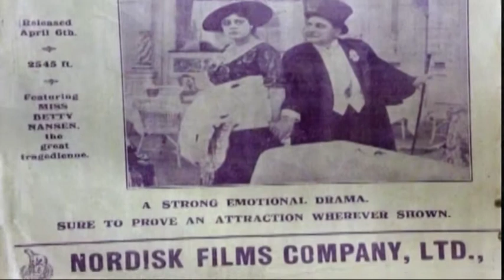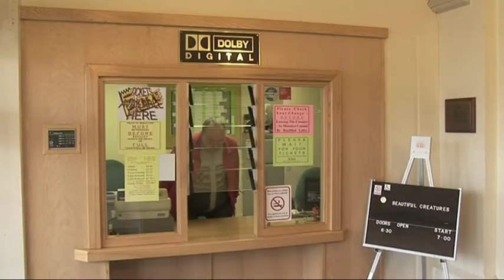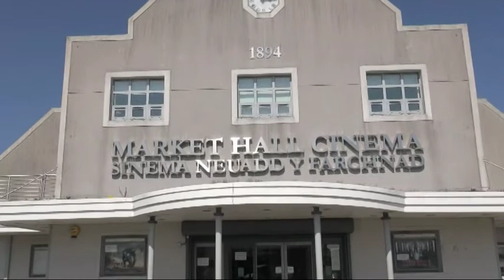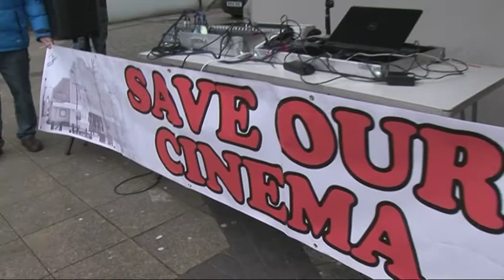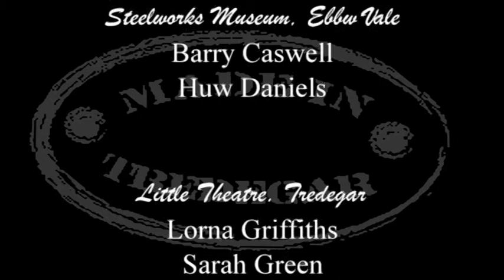Our Age of Cinema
Cinema was mass entertainment for the people of South Wales.  Even small valley towns would have 2 or more cinemas.  People could measure out their lives by what was on the silver screen.  The matinees they watched as youngsters, the first date and very often even the first kiss.  So when we asked people to talk about the history of cinema in Blaenau Gwent -- we are not just finding about the buildings or the films being shown but we are drawn into the social history of the valleys